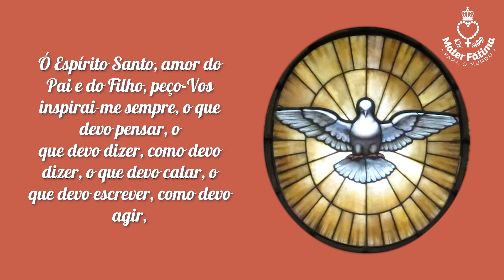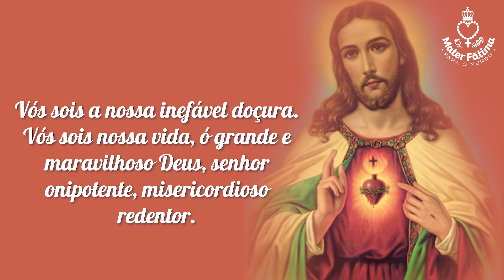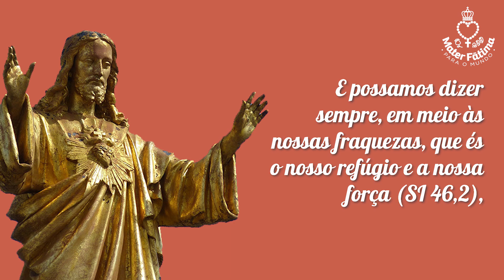3ª Dia - Novena e Consagração ao Sagrado Coração de Jesus e ao Imaculado Coração de Maria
3ª Dia - Novena e Consagração ao Sagrado Coração de Jesus e ao Imaculado Coração de Maria: Os Magos do Oriente
Disse então Maria: Eis aqui a serva do Senhor: faça-se em mim, segundo a Tua palavra.